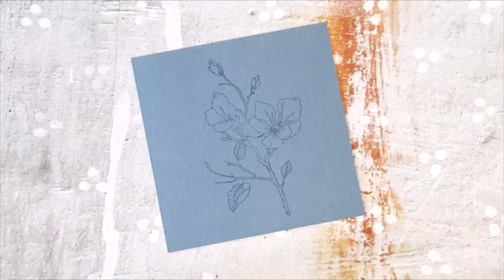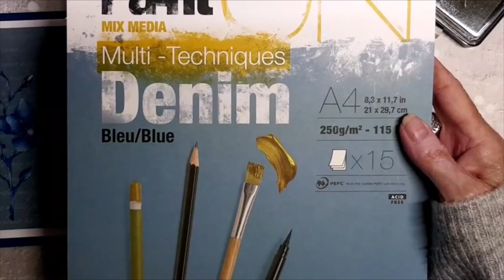Colouring the flower from the Blossom set from ECD with Prisma color pencils. ( English)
In this live I coloured a flower from the Blossom set from Elizabeth craft design with Prisma color premier pencils.

This are the materials that I used:

Blossem set stamp Elizabeth Craft Design

Painton Denim Blue

Prisma pencils : PC901 Blue Indigo, PC906 Copenhagen Blue , PC938 White , PC 1025 Periwinkle, PC1100 China Blue

Carandache blender pencil

Inkon 3 Fadeout no line coloring ink

Hero Arts Hero Hues